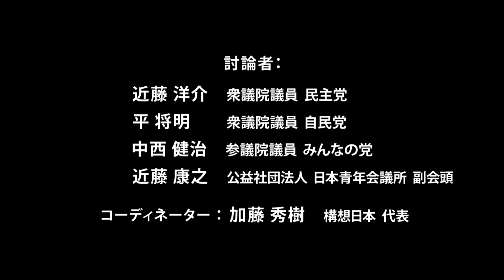Part2/3 政治の再生―政党は国家統治の前に自己統治を―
政治の再生―政党は国家統治の前に自己統治を―Part2/3（動画）

企業経営における「会社法」にあたるルールが存在しない政党運営。これが、今般のマニフェストを巡る対立、政党、政治家の過度な離合、引いては政治の混乱に結びついているという指摘がある。この解消に向け「政党法」の制定に動く非営利団体・構想日本の加藤秀樹代表をモデレータに迎え、2012年7月、超党派での議論が行われた。近藤洋介氏、平将明氏、中西健治氏ら各党議員と、日本JC副会頭の近藤康之氏が政党のガバナンスとマネジメント、政治の再生につき、忌憚ない意見を交わす白熱討議の模様を詳報する。（主催：構想日本、共催：G１政治部会による「第179回JIフォーラム」より。視聴時間：52分29秒。文中敬称略。肩書は2012年7月26日登壇当時のもの）

スピーカー：
近藤 洋介　衆議院議員 / 民主党
平 将明　衆議院議員 / 自民党
中西 健治　参議院議員 / みんなの党
近藤 康之　公益社団法人日本青年会議所　副会頭
加藤 秀樹　構想日本 代表

みどころ：
■マニフェストについて
・意義ある公開討論会のために必要なもの――リアリティある政策（2:24）
・マニフェストを本当に全て実現する必要があるのか（11:07）
・有権者を惑わすもの――政党の代表者と候補者の発言が異なること（13:04）
・第3者機関によるマニフェストの客観的な検証が必要（19:48）
・マニフェストのフォーマット統一・標準化が必要（21:24）

■政党のマネジメントについて
・最近の事例――透明性の高いお金の管理に向けた取り組み（36:08）
・「マニフェスト型総裁選」という新しいアイデア（42：13）
・議院内閣制を根本から否定する「党の役員と内閣」の力関係（48：44）